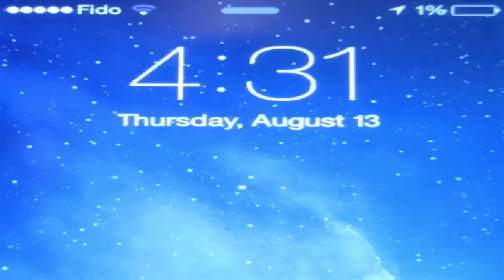😂 Too Funny Too Cute 🐶The Most Funny & Adorable Corgis - Corgi Planet Video 2020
Welcome to the Corgi Planet where you can find lots of cute, funny and adorable videos about Corgis. If you are a corgi lover, you are in the right place. Because we will bring you daily videos of cutest Corgis in the world. Are you ready for that?